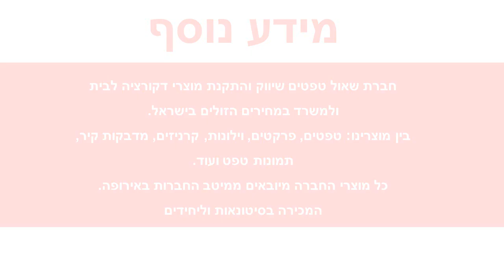טפט עיגולים מודרני בגוון אפור בהיר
טפטים לקיר, טפט עיגולים מודרני בגוון אפור בהיר.
מידות הטפט:
רוחב הגליל: 53 ס"מ
חומר הטפט: ויניל.
מרקם הטפט: חלק